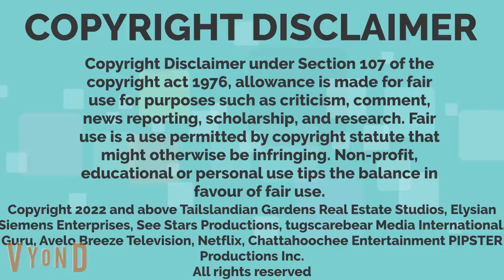Darren and Friends Seasons 9-12 Credits (redone)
These credits for Darren and Friends have been redone due to the departure of Lauren Eve Dasher and Eric Smith only doing Phantom and not Dogtanian.